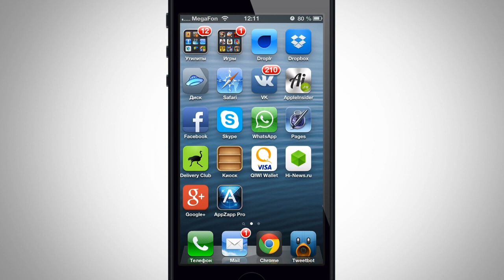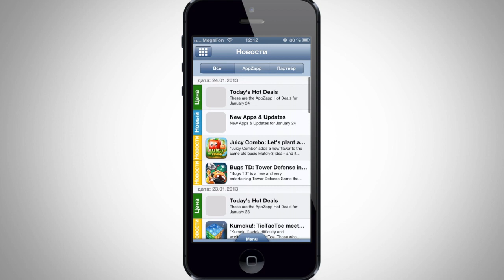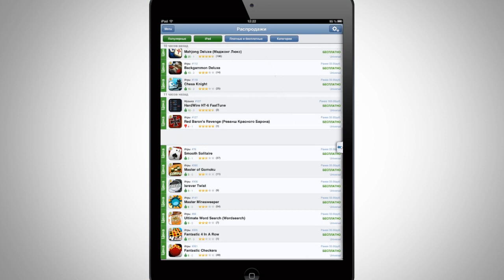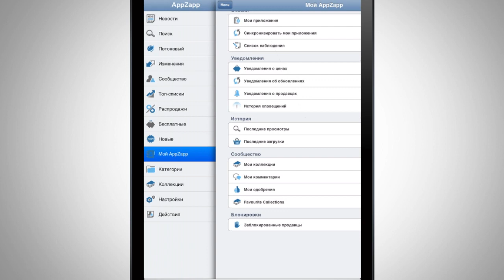AppZapp - Скидки в App Store! Обзор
Всем известно, что в App Store то и дело что-нибудь продается со скидкой, а то и вовсе отдается в хорошие руки задаром. К сожалению, в самом приложении App Store на айдевайсах Apple пока не реализовала (да вряд ли это когда-то случится), зато сторонние разработчики идею подхватили и понесли в народ. В результате получился AppZapp — агрегатор скидок в магазине приложений Apple.